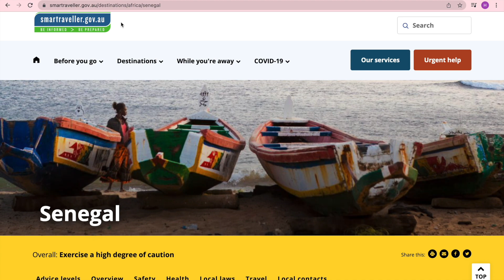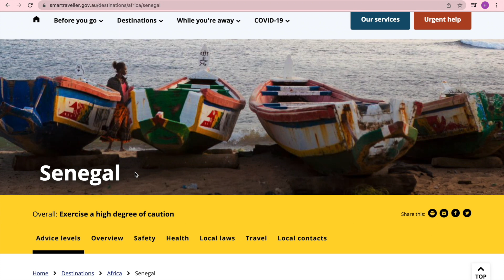SENEGAL TRAVEL ADVICE UPDATE 24 FEB 2022. Australia Govt advises: EXERCISE A HIGH DEGREE OF CAUTION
SENEGALTravel Update: 24 February 2022.  If you're thinking of travelling to SENEGAL, the Australian Govt advises that you "Exercise a high degree of caution in Senegal overall due to the threat of criminal activity and civil unrest."